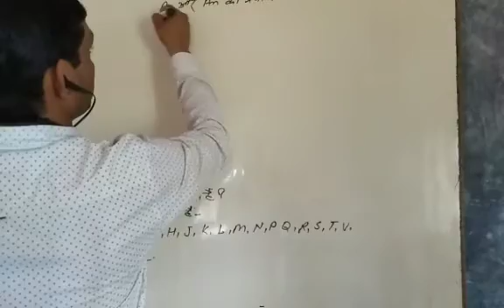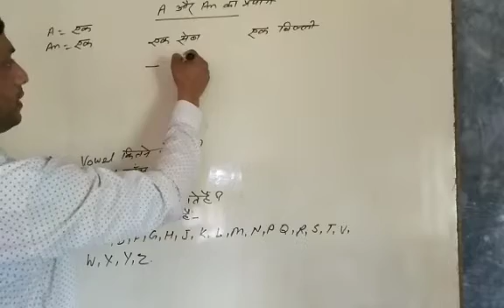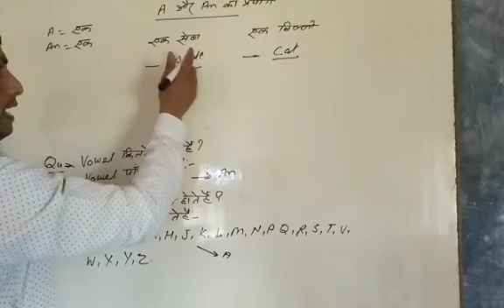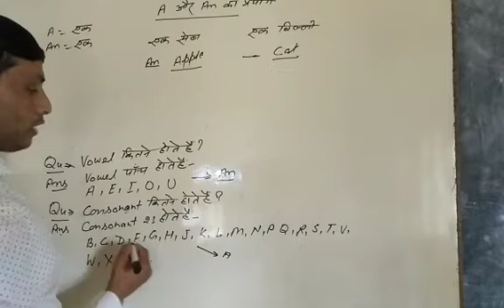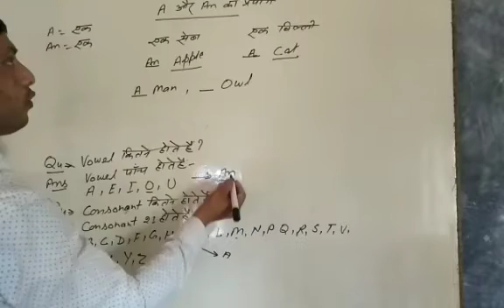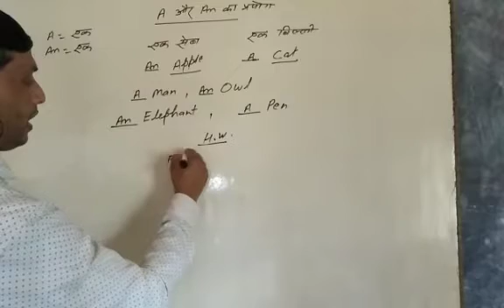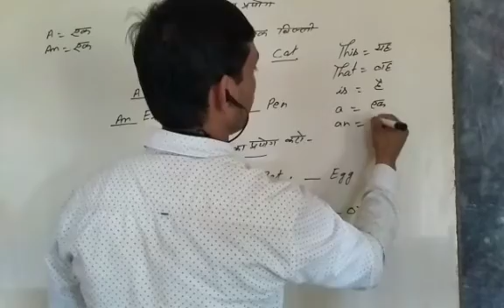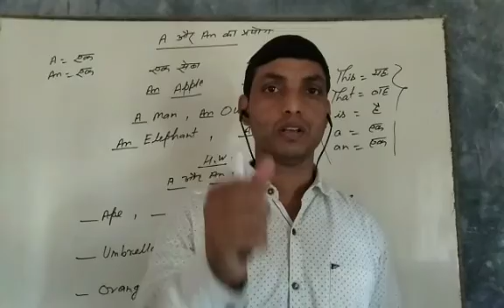Use of 'A' and 'An' (A और An का प्रयोग) by Ram Ratan sir(Class 3,4,5,6,7&8 M. S. I. C. RANIPUR, MAU)